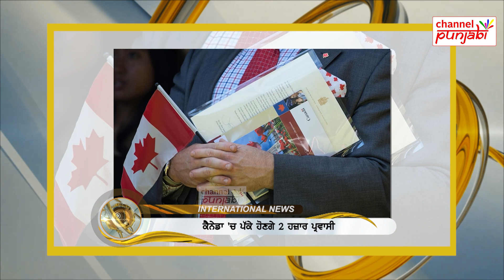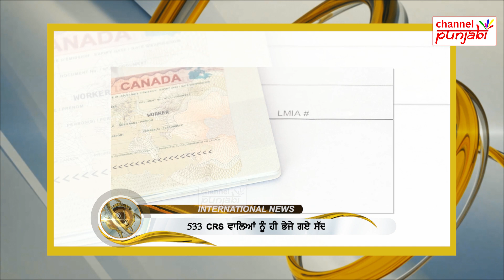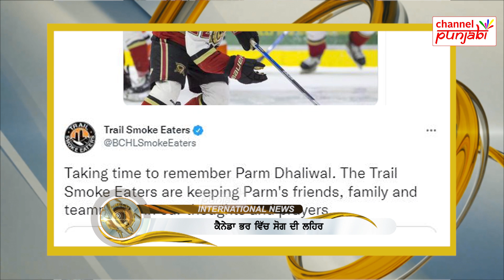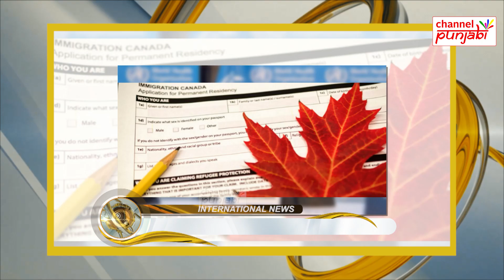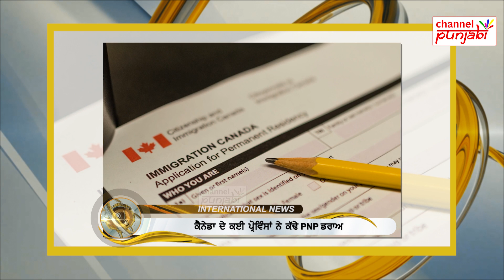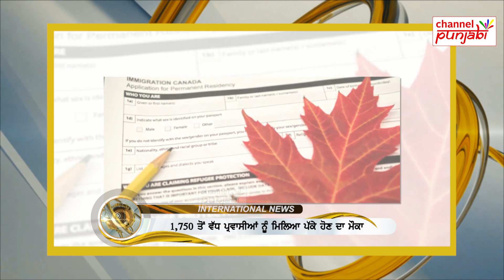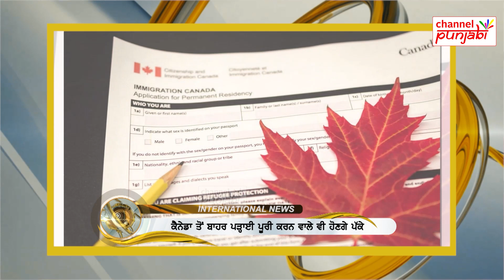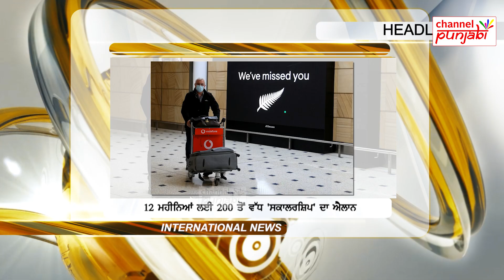Immigration ਸੰਬੰਧੀ ਵੱਡੀਆਂ ਖ਼ਬਰਾਂ, ਲਗਾਤਾਰ ਸੁਰਖ਼ੀਆਂ ਵਿੱਚ ਪੰਜਾਬੀ ਨੌਜਵਾਨ, PR ਲਈ ਭੇਜੇ ਗਏ ਸੱਦੇ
ਇਮੀਗ੍ਰੇਸ਼ਨ ਸੰਬੰਧੀ ਵੱਡੀਆਂ ਖ਼ਬਰਾਂ, ਲਗਾਤਾਰ ਸੁਰਖ਼ੀਆਂ ਵਿੱਚ ਪੰਜਾਬੀ ਨੌਜਵਾਨ, PR ਲਈ ਭੇਜੇ ਗਏ ਸੱਦੇ